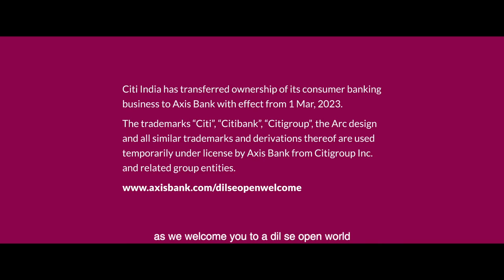Axis Bank | Finding the familiar in the new | 30 Sec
Finding the familiar in the new, is a wonderful thing. Which is why we are delighted to bring to you the benefits, privileges & relationships you're accustomed to. As we welcome you to a dil se open world that feels less new, more you. Welcome to Axis Bank.